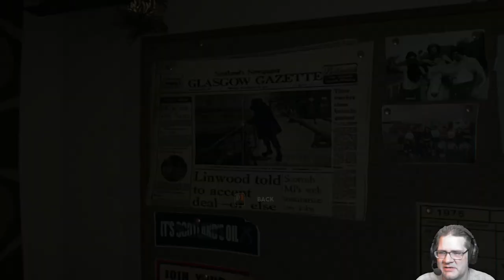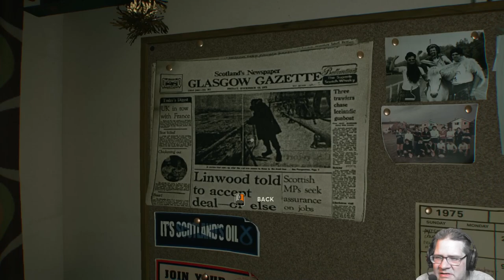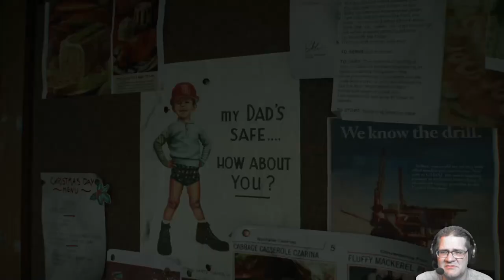Still Wakes The Deep part 1 - should have stayed at home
Still Wakes The Deep is an atmospheric horror game where you are on an oil rig in 1975 when disaster strikes and reality seems to come unhinged.